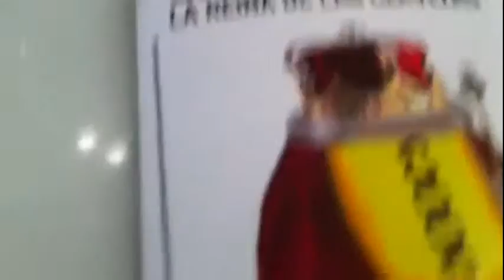CHAMPIONS REAL MADRID - FC BARCELONA